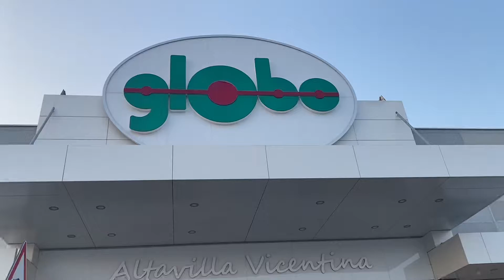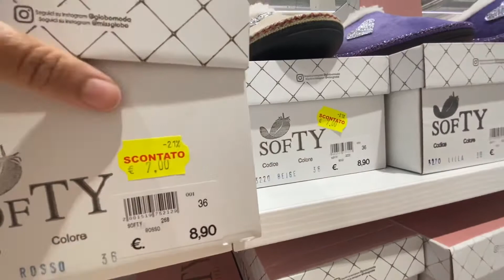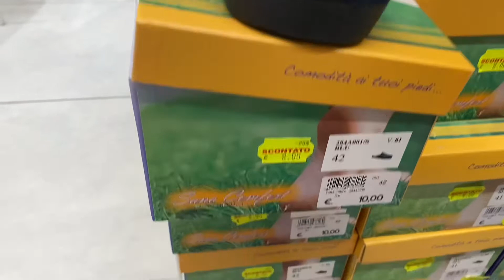ঈদের শপিং করতে যাচ্ছি,ঘরের সবার জন্য গিফট কিনলাম কিন্তু নিজের জন্য কিছু কিনি নাই।